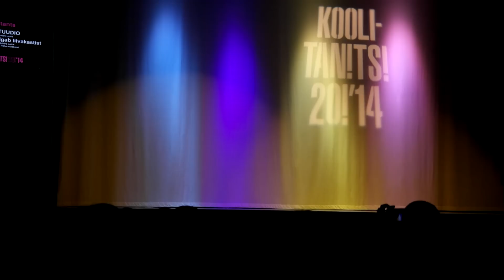Koolitants 2014 meie stuudio tantsurühm-mudilased"kõik algab liivakastist" 720p HD